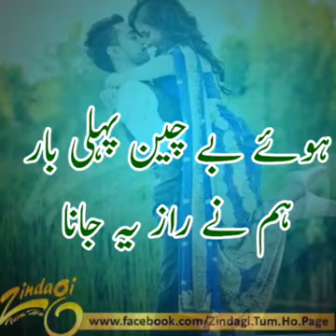alama saqib rizwi